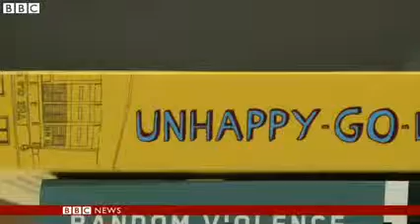Merger of Penguin and Random House gets EU approval